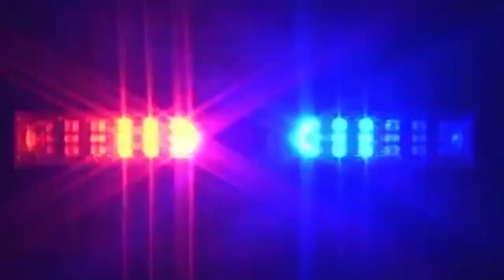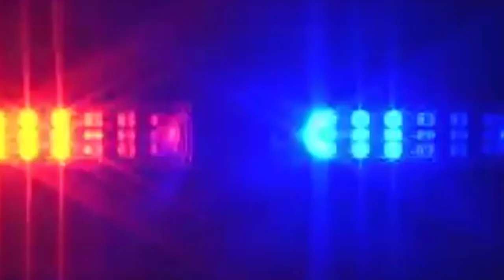Hiller Swimming and Diving vs. Medfield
December 15, 2018 at the Keefe Tech. Aquatic Center